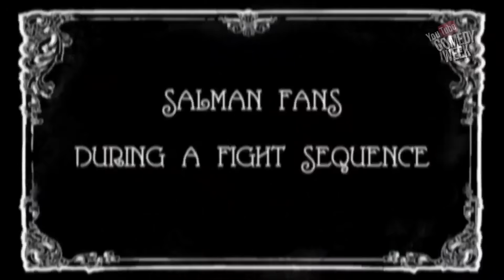AIB : Shit Indians Do In Theatres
AIB takes an honest look inside our movie theaters!

AIB 365 is a weekly sketch show from India's edgiest, politically incorrect comedy collective AIB.

AIB comprises of Tanmay Bhat, Gursimran Khamba, Rohan Joshi, Ashish Shakya.

Credits

Director: Ashwin Shetty
Cinematographer: Ankit Mhatre
Editor: Ashish Heblekar
Assistant Directors: Shruti Naik & Geethika Chandran Kinakkal
Line Producer: Achal Manglik
Assistant Producer: Melbun D'souza
Live Sound: Rinku Pathak

Produced by OML, NH7!